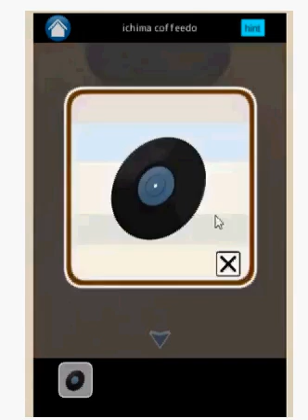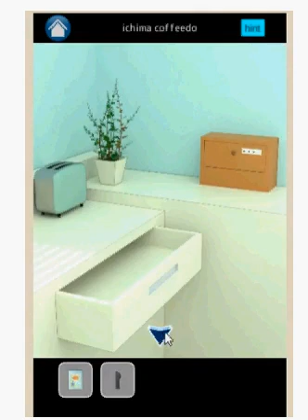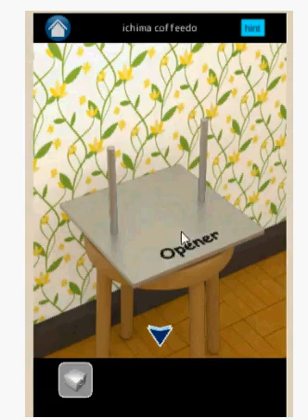Living with a Rocking Chair walkthrough- 与摇椅一起生活 - Ichima Coffeedo